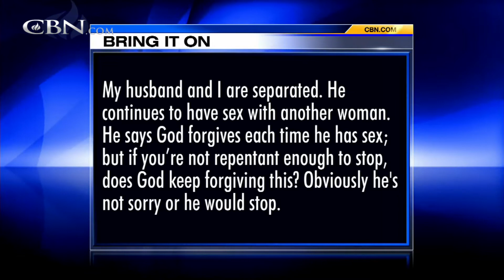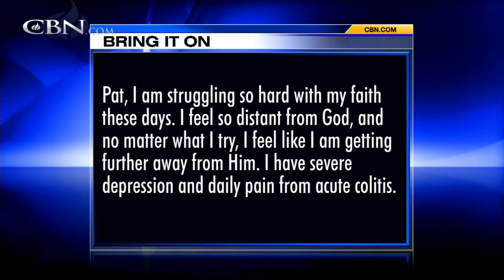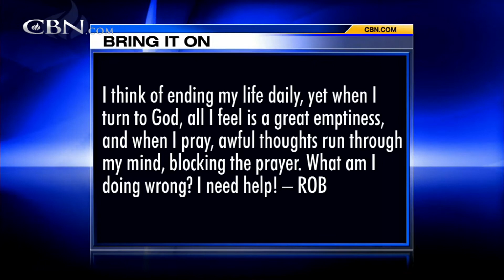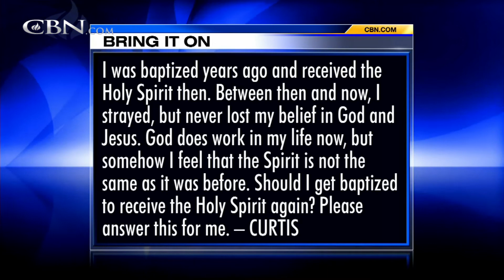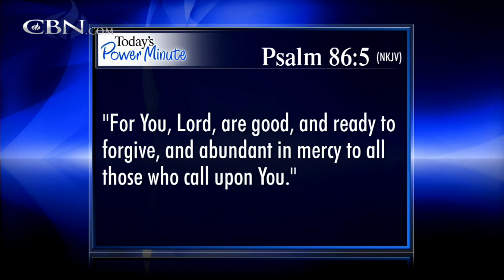Bring It On-Line: Re-Baptised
My husband and I are separated. He continues to have sex with another woman. He says God forgives each time he has sex, but if you're not repentant enough to stop, does God keep forgiving this? I was baptized years ago and received the Holy ... ...